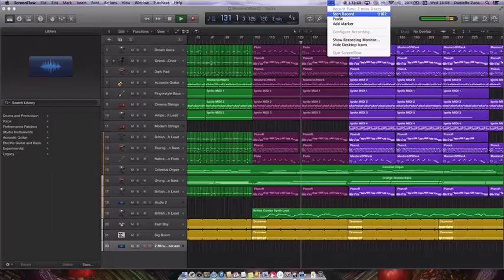Masters Of War almost complete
MastersOfWar remake/cover almost complete... now it is just my vocals. Will do it later as in tomorrow or the next.